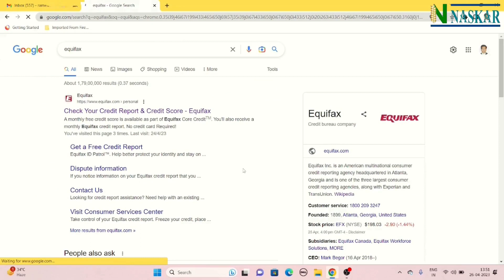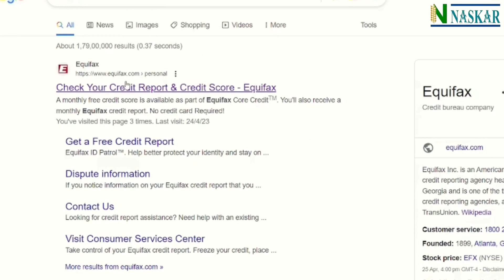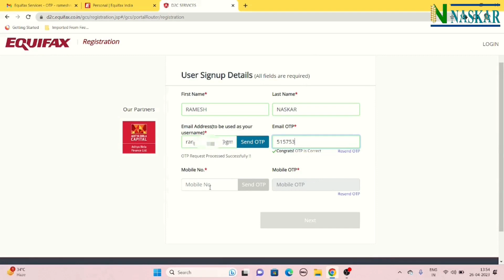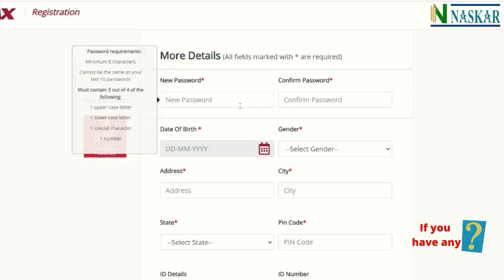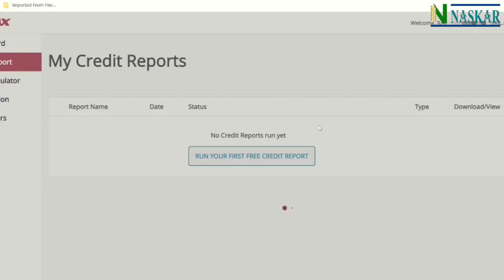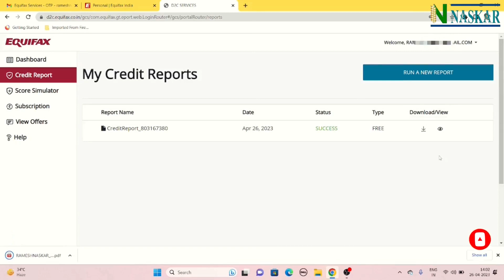How to get Equifax Credit Report for free?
How to get Equifax Credit Report for free? Free Equifax Credit Score.
How to get Equifax Credit Report in PDF? The website address for Equifax India is

4 Govt. Place, Olisa House,
3rd Floor, Room no. 3KB,
BBD Bag, Kolkata- 700001
(Opp. of Raj Bhaban)